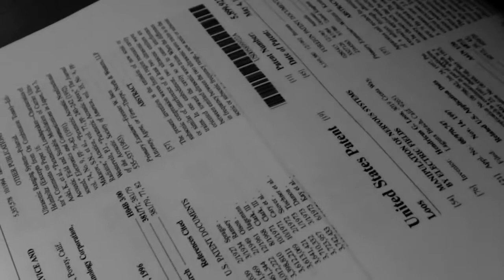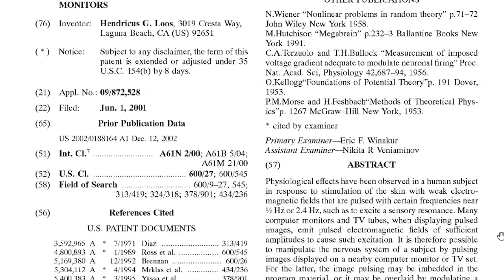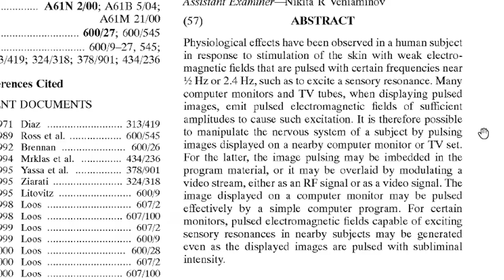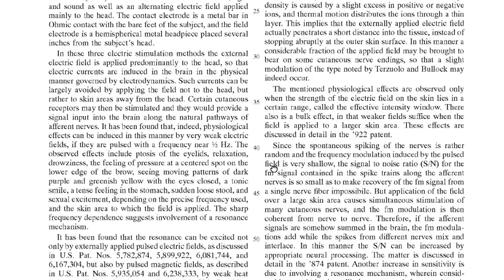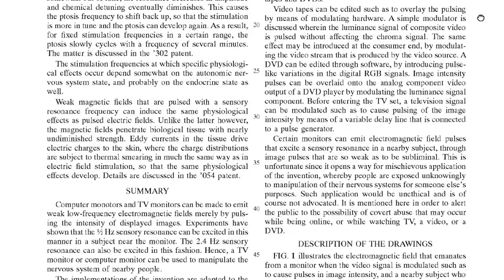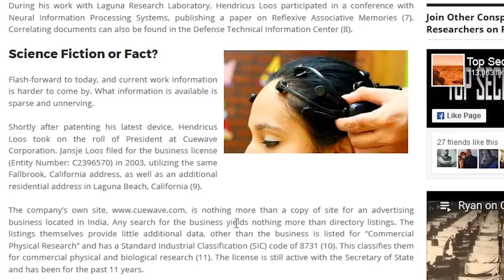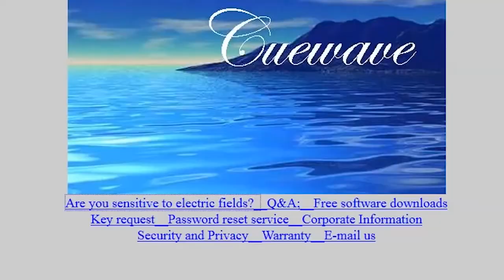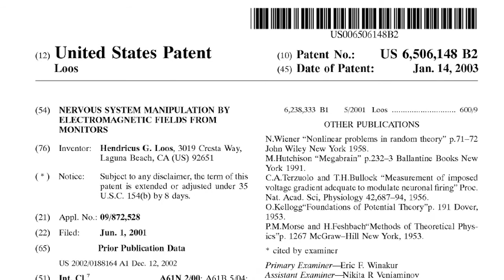Samsungs HYPNOSIS TOOL makes you FORGET your favorite SHOW!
Samsung has worked with hypnotists to create a disturbing new function on their website that involves hypnotizing members of the public and totally erase memories.